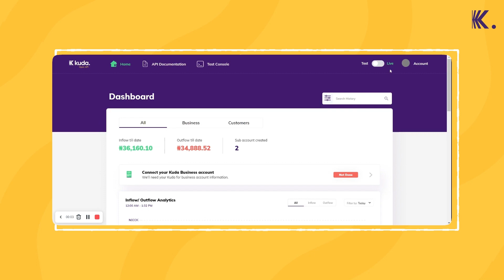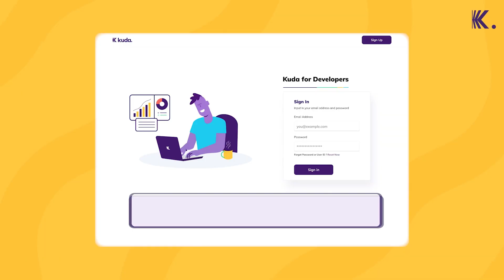Kuda Open API Simplified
Ajufo explains to us what the Kuda Open API is in technical terms while Temi simplifies it for the nontechnical community.